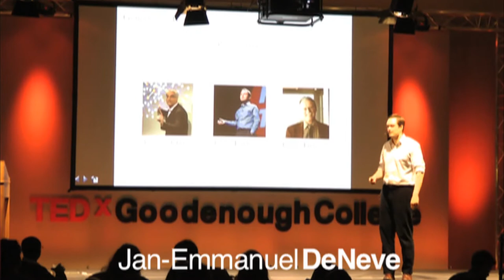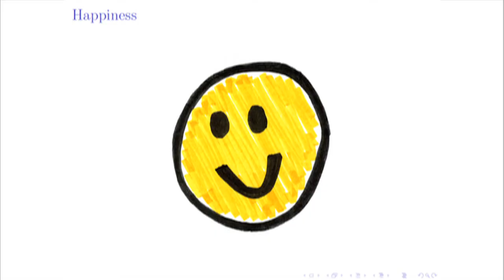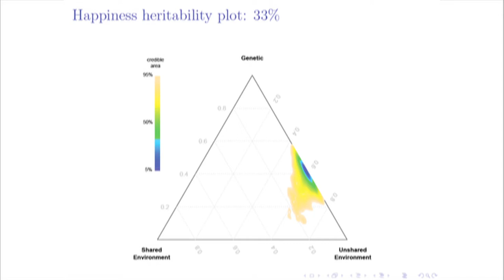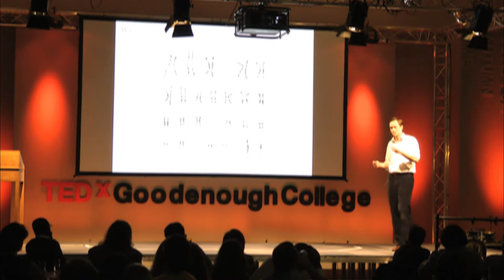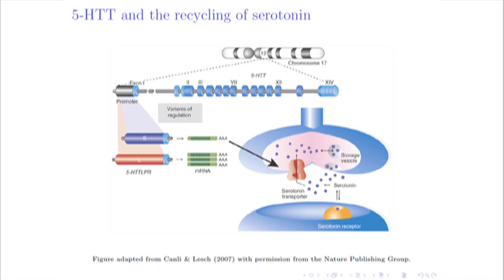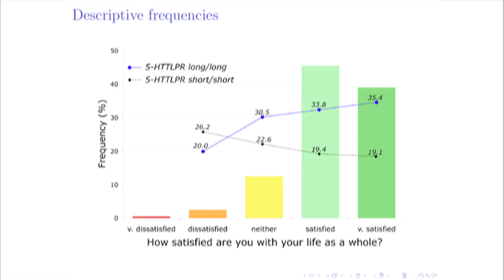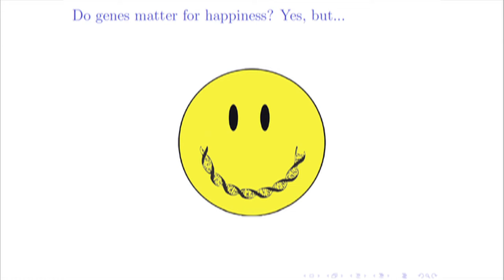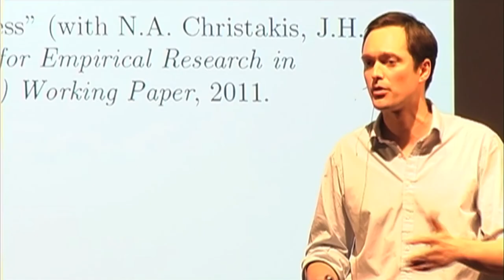TEDxGoodenoughCollege - Jan-Emmanuel De Neve - The Genetics of Happiness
Disciplinary boundaries have never been much of an obstacle for Jan whose published research spans the economic, political, and behavioral sciences. Guided by a generalist curiosity, much enthusiasm, and data availability (not unimportant!) Jan is most often found working on some paper project that may deal with the tiniest of genetic variations to the economics of happiness. Jan joins UCL as an Assistant Professor in Political Economy and Behavioural Science and is currently finishing up his PhD at the LSE and was previously a Fulbright scholar at Harvard University.